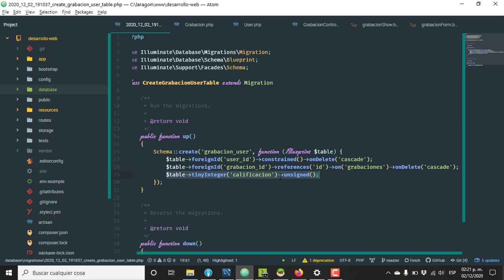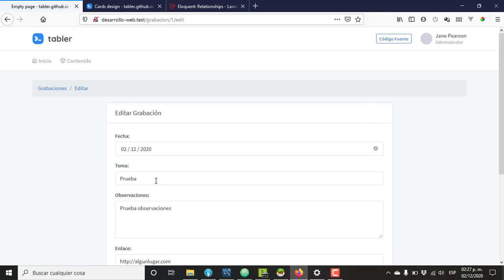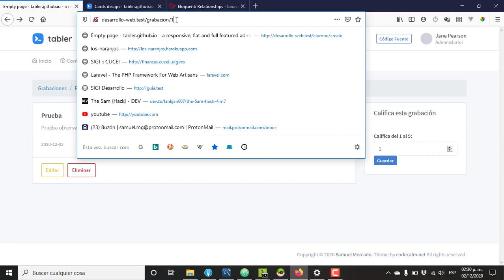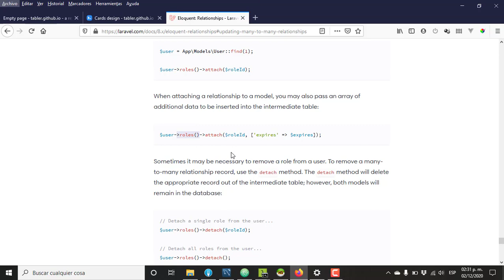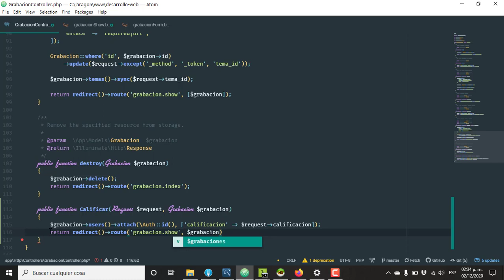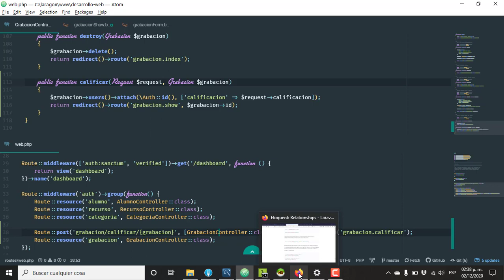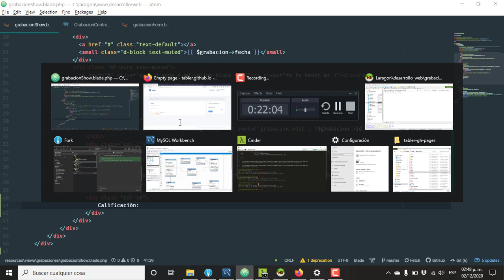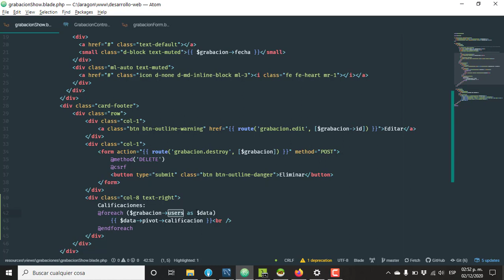Relación muchos a muchos con columnas adicionales en tabla pivote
Se muestra cómo guardar y acceder a columnas adicionales que se hayan agregado a una tabla pivote.